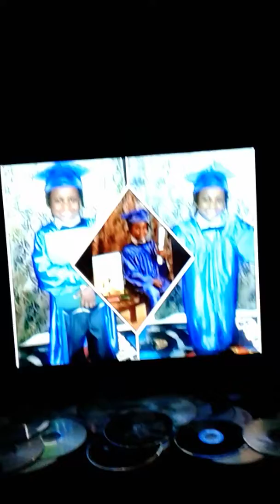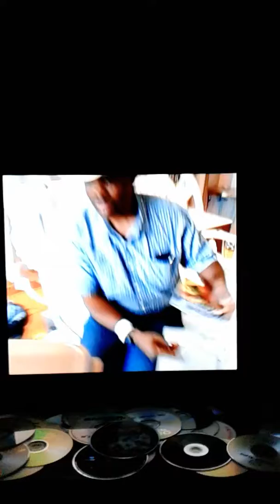July 23, 2017